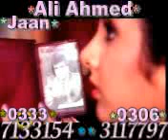Teri Muhabat Ne